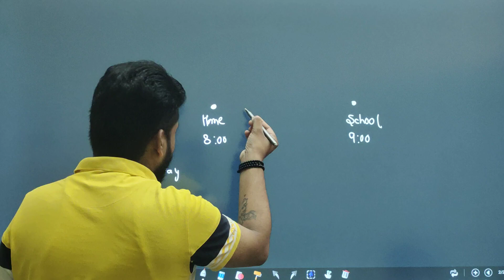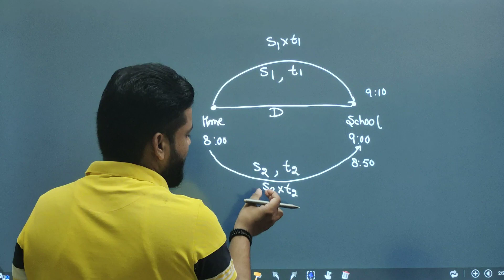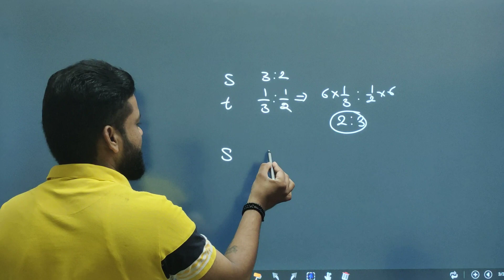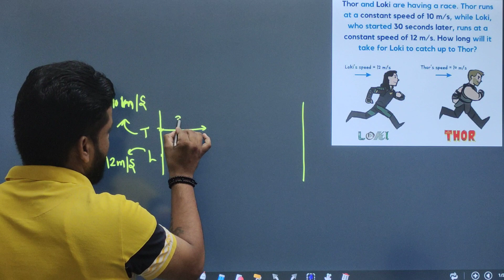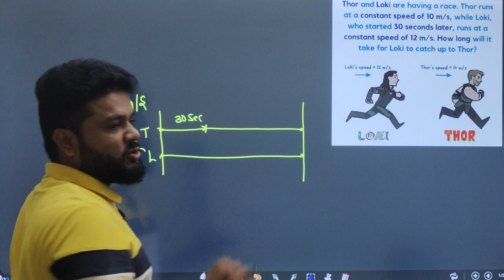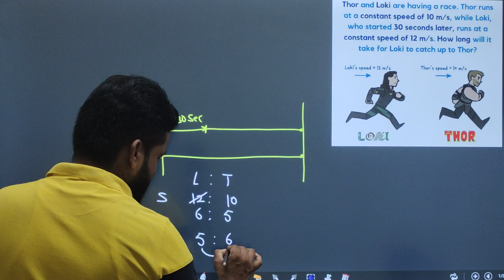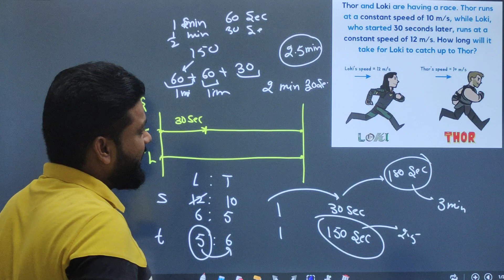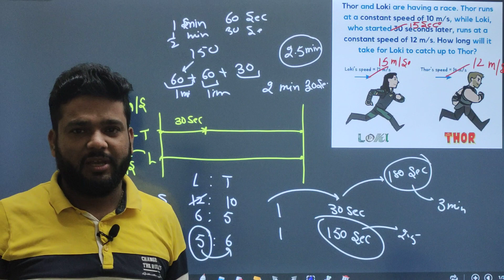Time speed and Distance| when distance is same by Keshav Sharma